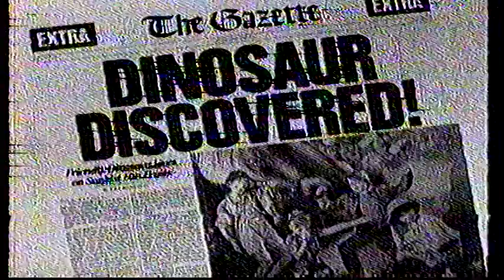80s Commercials (1987)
Commercials on CBS(1987)

Sunkist Fun Fruits Dinosaurs
McDonalds "Field Trip"
Top of the Pops A Very Special Christmas
Footloose
Claymation Christmas Celebration
CBSpirit
Stop The Madness